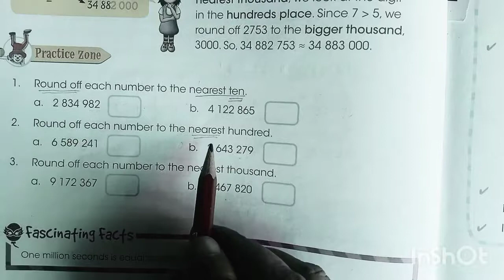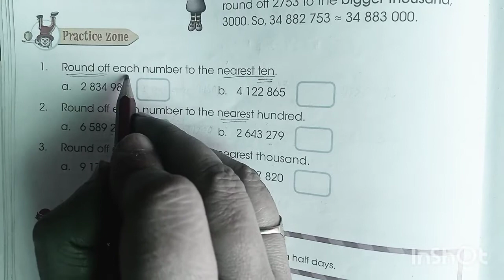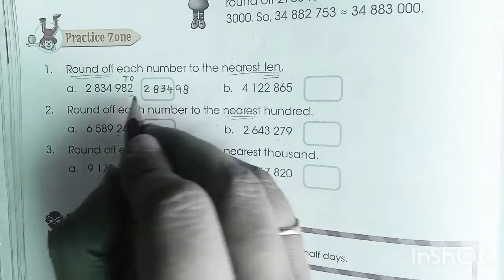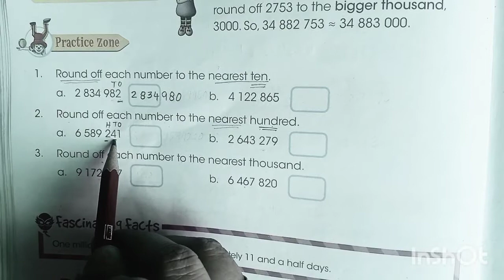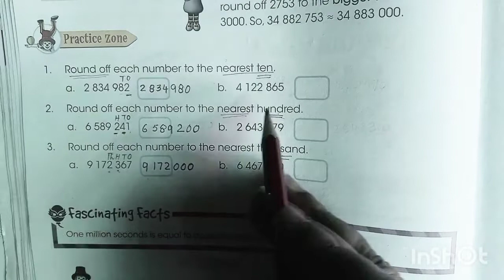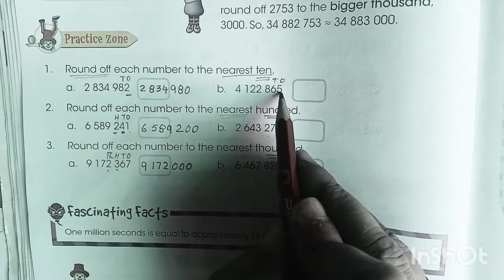5th Maths Lecture 5